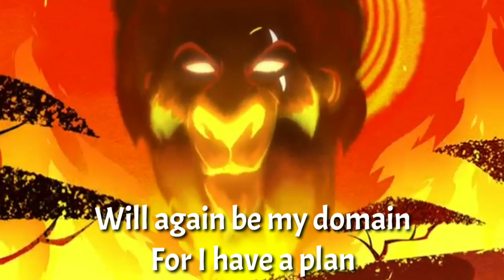I Have A Plan | Instrumental Remake | The Lion Guard | RaptorWader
OSTAVI LIKE I PODJELI OVAJ VIDEO DRUGIMA.PREPLATI TE SE ZA JOŠ IDUĆIH VIDEA.

IGRAM IGRE, RADIM MUSIC ITD.U PIŠITE U KOMENTAR KOJI DA VIDEO SNIMAM.

Video: The Lion Guard. Season 2 Episode  - Let Sleeping Crocs Lie
Song: I Have a Plan
Artist: Beau Black, Christian Slater, David Oyelowo & Andrew Kishino
Album: The Lion Guard